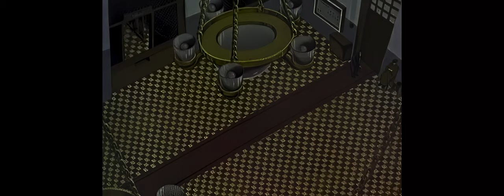There Lived Kozyavin -Andrei Khrzhanovsky 1966 (REMASTER)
Andrei Yurievich Khrzhanovsky (born November 30, 1939) is a renowned Soviet and Russian animator, documentary filmmaker, writer, and producer. Known for his artistic and thought-provoking films, Khrzhanovsky has made a significant impact on the world of animation.

One of his most celebrated works is "There Lived Kozyavin" (1966). This short animated film, a dark comedy, satirizes the Soviet bureaucracy and its absurd rules. Despite its critical commentary, the film was surprisingly approved by the state-owned Soyuzmultfilm studio.

Khrzhanovsky's career was marked by both artistic success and political challenges. His 1968 film, "The Glass Harmonica", which continued to explore themes of bureaucracy and the power of art, was the first animated film to be officially banned in the Soviet Union. This led to a two-year period of military service.

Throughout his career, Khrzhanovsky has consistently pushed the boundaries of animation, creating visually stunning and intellectually stimulating films. His work continues to be admired and studied by filmmakers and animation enthusiasts worldwide.